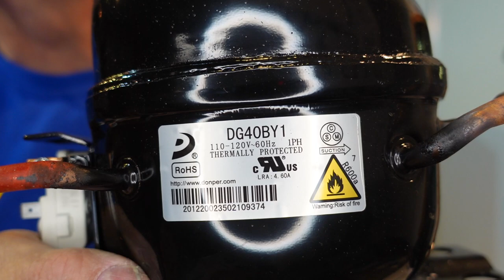Kühlschrankumbau von 110 auf 230 Volt Bericht Erfahrung Kompressor ersetzt Bevis.ch kalter Kaffee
USA Kühlschrank auf 230 Volt umgebaut